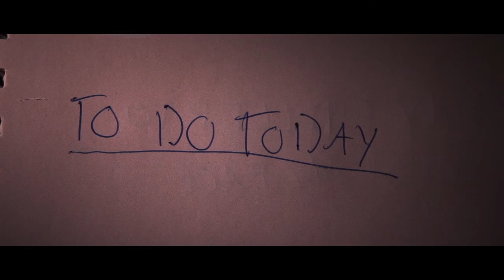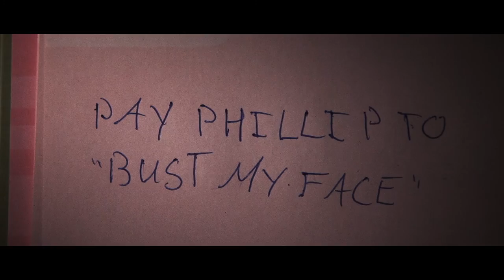Needs Have Needs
"June must manipulate the men in her life into a confrontation in order to achieve satisfaction."

I made this film in my first year of film school at Confederation College with the help of students, faculty and friends. Thank you to everyone who contributed.